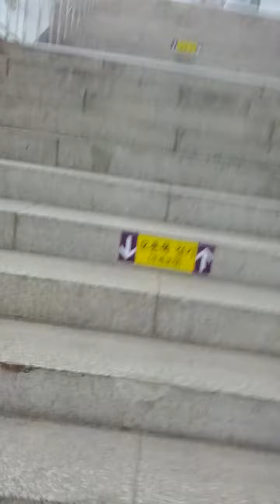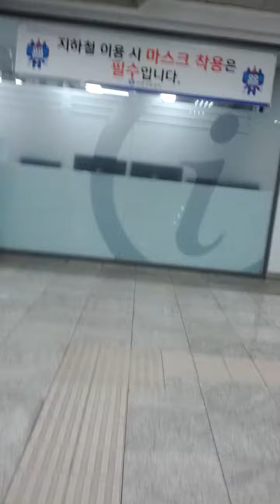Gun Ja Station(725)-09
Tue 25th Jan 2022(AH 1443 Jumada-Al-Thani 22nd).